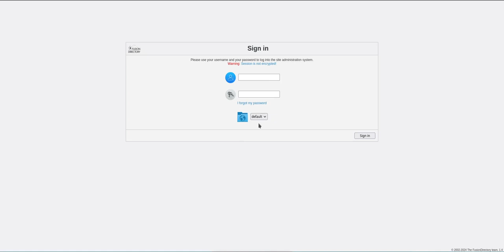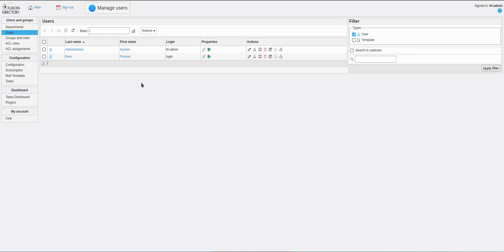FusionDirectory Capsule 01 Création d'un utilisateur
Découvrez la création de comptes numériques dans FusionDirectory. FusionDirectory est une application de gestion des identités orientée utilisateurs qui permet une gestion souple, mais néanmoins performante et sécurisée